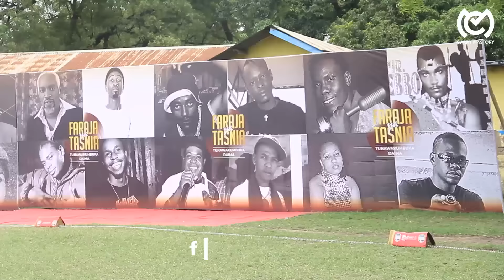MTOTO WA MAREHEMU COMPLEX/ BABA ALIFARIKI SIJAZALIWA/NATAMANI KUIMBA GOSPEL